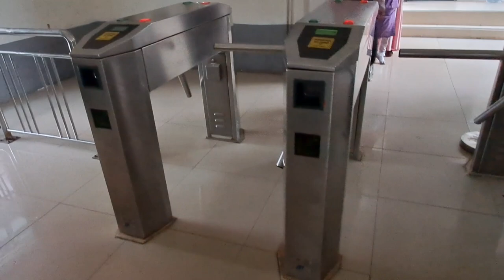Lewat Stasiun Rawa Buntu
Perjalanan Lewat Stasiun Rawa Buntu Tangerang Selatan

Terima Kasih support nya